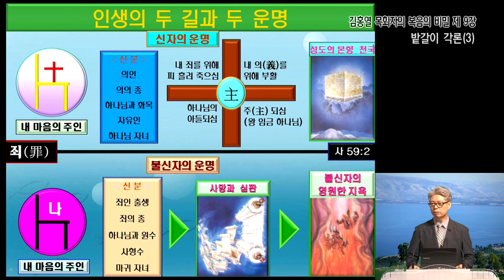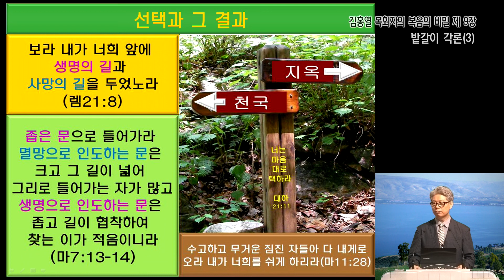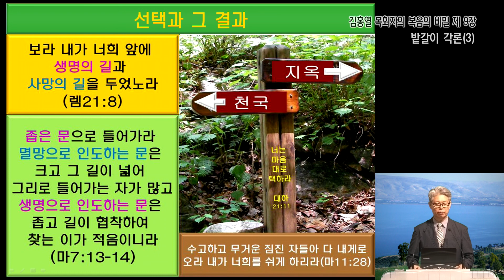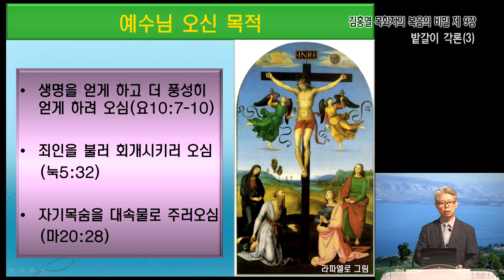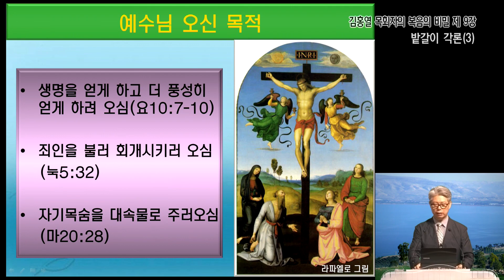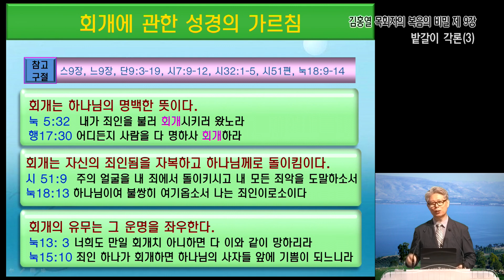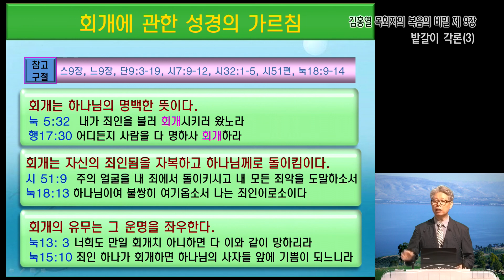GNTV 김홍열 - 복음의 비밀 9강 : 밭갈이 각론 (3)